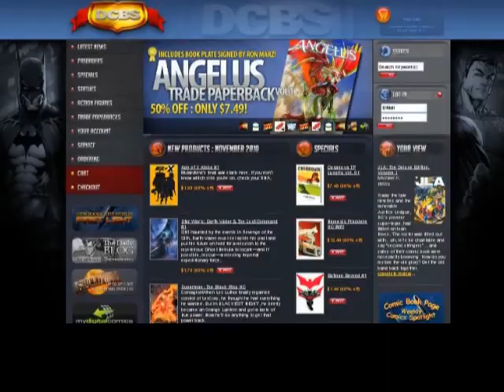ICTV Neal Adams part 1.wmv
Part 1 of a 4 part series of interviews with comic book legend, Neal Adams.